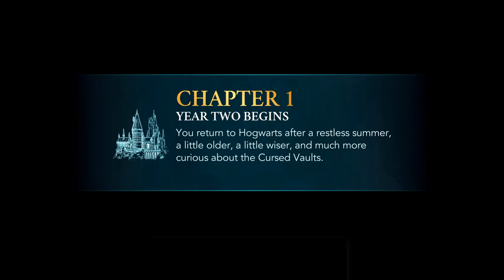All of Year 2 - Harry Potter Hogwarts Mystery – Cutscenes (Subtitles)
No gameplay; just story.

Ava Riley learns a great many useful spells, manages to find out some important things about her brother and most importantly, breaks the cursed vault and saves all of Hogwarts!

Chapter 1: 0:00:00
Year Two Begins: You return to Hogwarts after a restless summer, a little older, a little wiser, and much more curious about the Cursed Vaults.

Chapter 2: 0:08:56
Growing And Shrinking: As your magical skills improve, Rowan concocts a plan to sneak into another house’s Common Room and find the Black Quill.

Chapter 3: 0:15:55
The Black Quill: The Black Quill contains a message that may lead you to your missing friend. Summon your magical skills and enter another house’s Common Room to acquire it.

Chapter 4: 0:23:04
Revelio: You found Ben frozen in ice in a secluded hallway. Now you must unravel the mystery of how this happened, and what it has to do with your brother.

Chapter 5: 0:31:51
Rowan’s Recovery: Injured by the curse that seals the vault, Rowan needs time to recover. You must tend to your friend while continuing to unravel the mystery of the vaults.

Chapter 6: 0:42:31
Bill Weasley: The curse that seals the vault is some of the most powerful magic you’ve ever seen, but a skilled older student like Bill Weasley may be able to assist you.

Chapter 7: 0:51:52
Facing The Door: Bill’s training has prepared you to face the door. Now all that remains is breaking the charm to open the Cursed Vault.

Chapter 8: 0:55:39
Training The Team: Even Bill Weasley was not strong enough to break the curse on the vault. Reeling from you second defeat, you struggle to plot your next move.

Chapter 9: 1:01:16
Wizards Unite!: Your brother took great risks to prove the vaults were real. It cost him everything. Now you face the vault, but there is one difference. You are not alone.

Chapter 10: 1:06:28
The Vault Of Ice: The ice spreads across the castle, transforming whole rooms into crystalline prisons. Only you can save Hogwarts. Now is the time to fight!

Chapter 11: 1:15:58
End-of-Term Feast: Celebrate your second year at Hogwarts, and prepare for what’s to come…